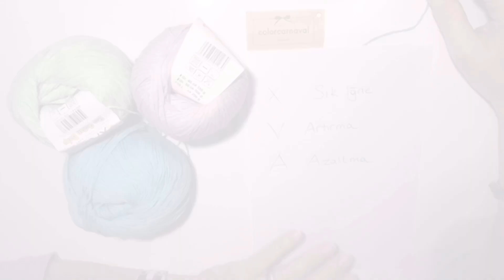Amigurumi Teknikleri | sık iğne, amigurumi arttırma, amigurumi eksiltme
Tekniklerin devamı gelecektir. İnstagram adresim